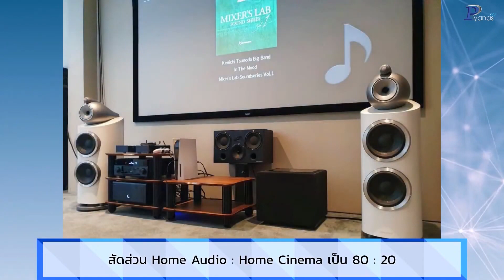New trend!! ครอบครัวมีส่วนร่วมในการเลือกเครื่องเสียงมากขึ้นในปี 2020